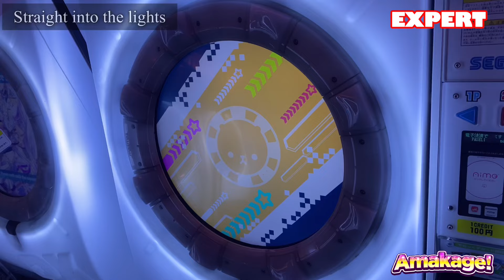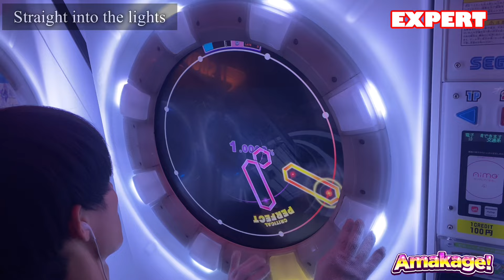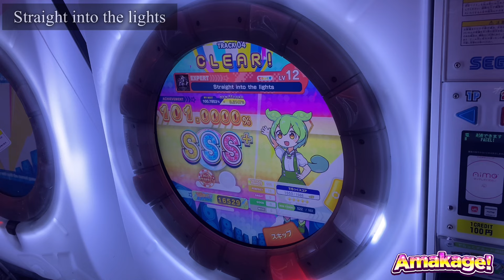【maimaiでらっくす】Straight into the lights でらっくす譜面 EXPERT ALL PERFECT 【直撮り】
あわれなりのEXPERTに似た何かを感じた。
間違えてスライドをすぐなぞらないように注意！

60fps対応しております！